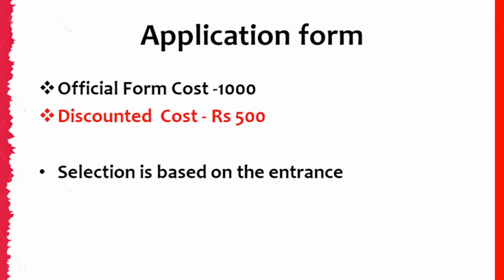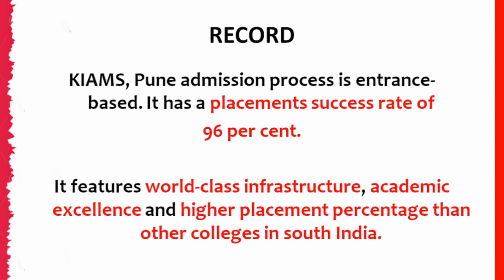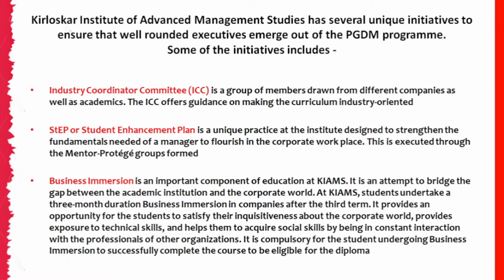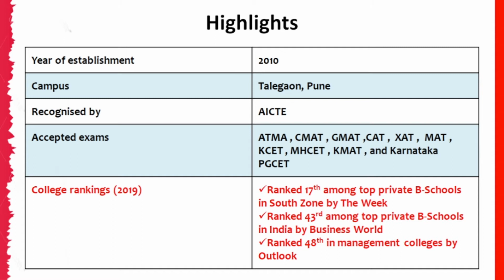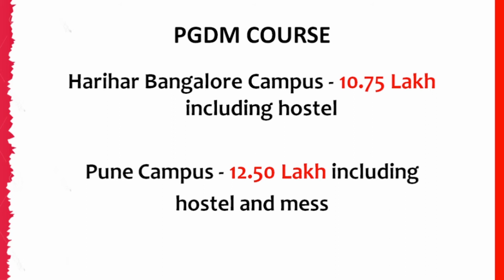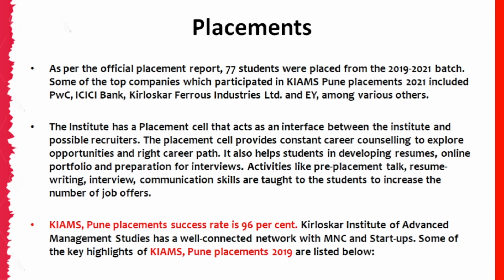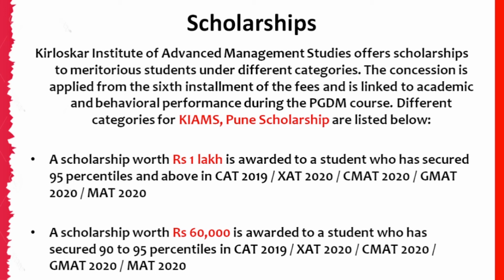KIAMS Pune College Review | Placements, Fees, Courses, etc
Official Form Cost : 1000
Discounted  Cost: Rs 500